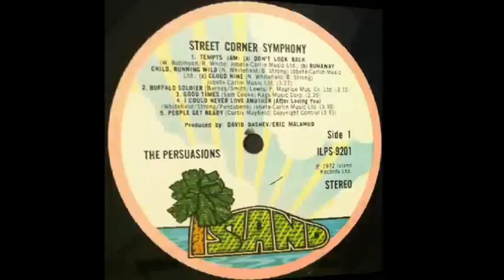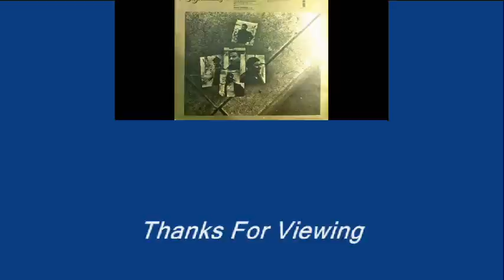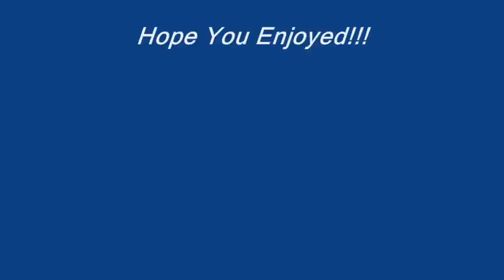Buffalo Soldier-The Persuasions-1972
From The 1972 LP "Street Corner Symphony"